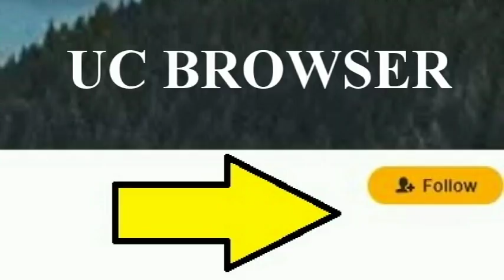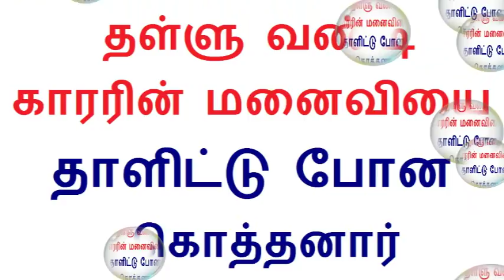மதுரை, பெருங்குடி அவனியாபுரத்தில் Tamil News 6.11.2018